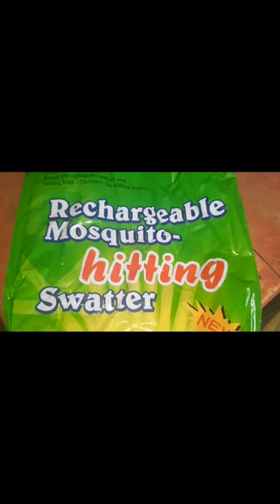/ Umorder ako ng pamatay ng lamok sa Lazada/ Rechargeable Mosquito hitting